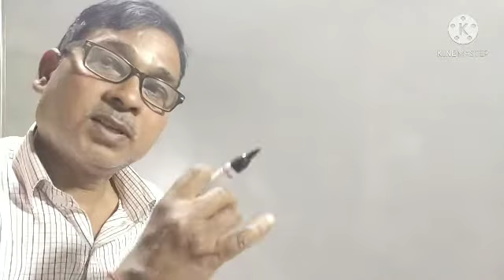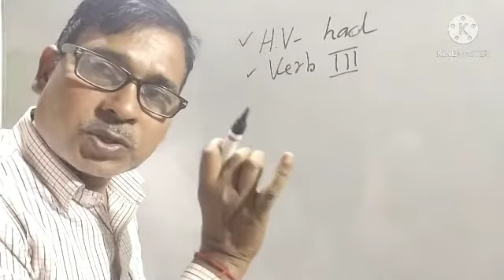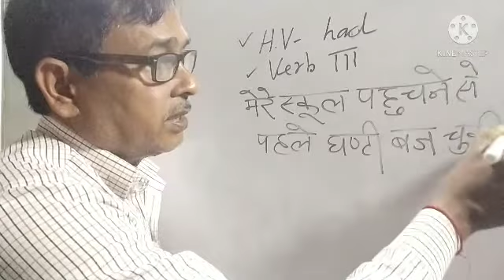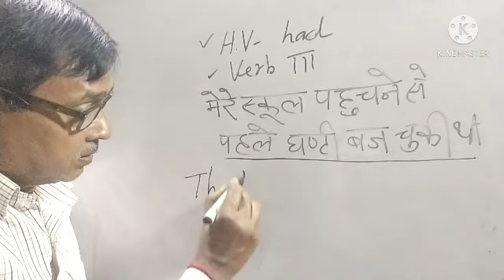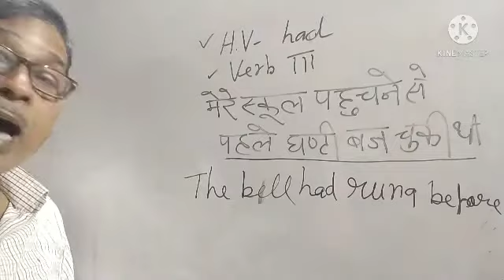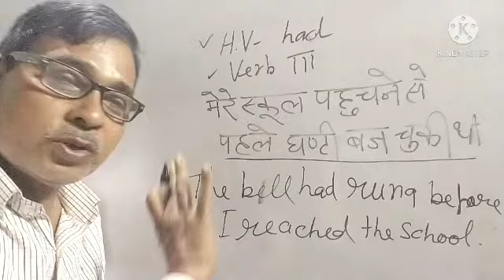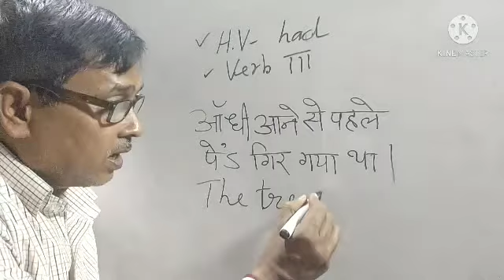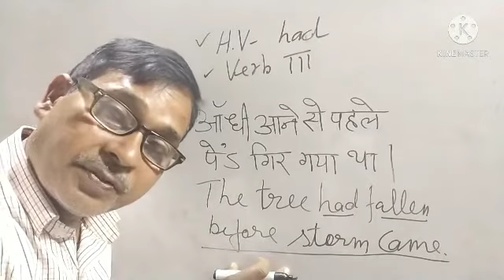past perfect tense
जो कार्य पहले हुआ हो उसका ट्रांसलेशन पहले किया जाता है पहला सेंटेंस परफेक्ट में और दूसरा पास्ट इंडेफिनिते में